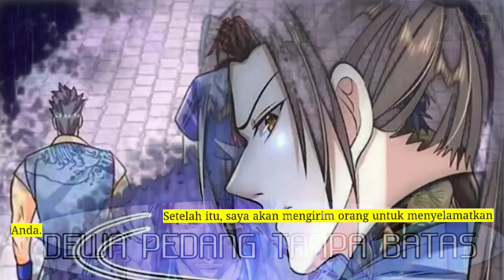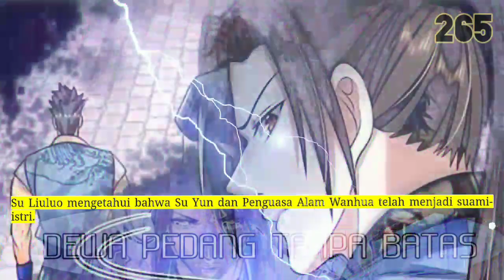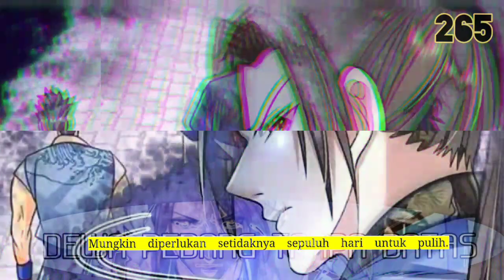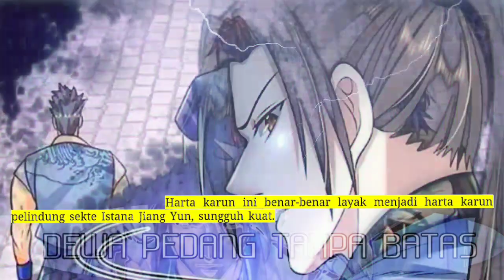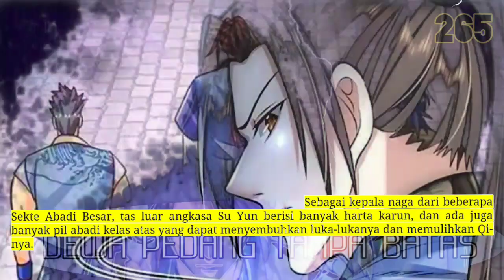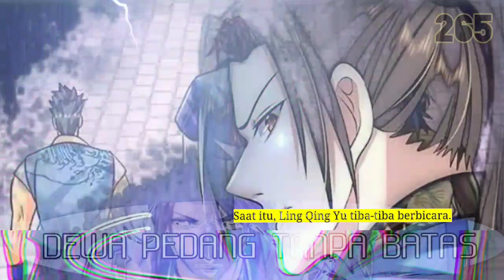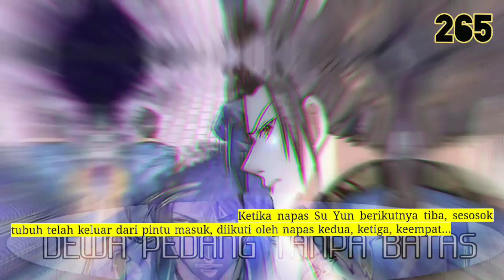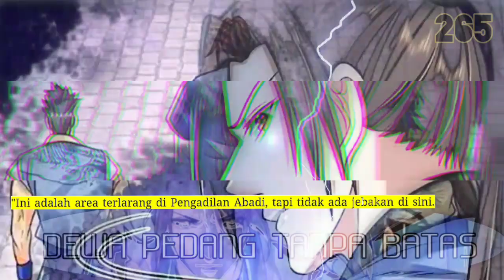Dewa Pedang Tanpa Batas season 265